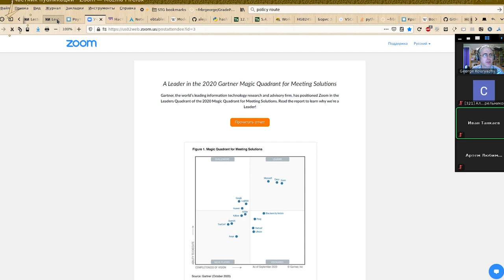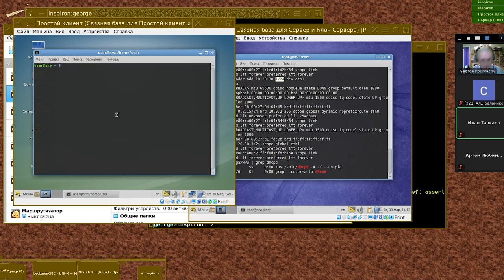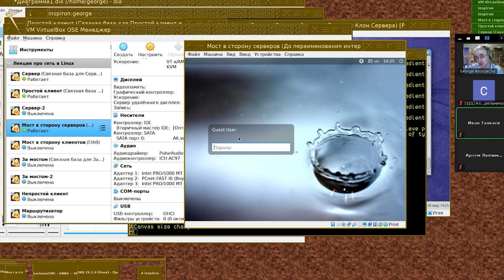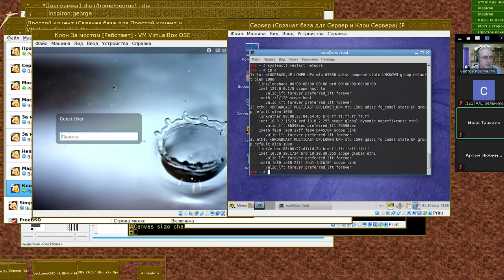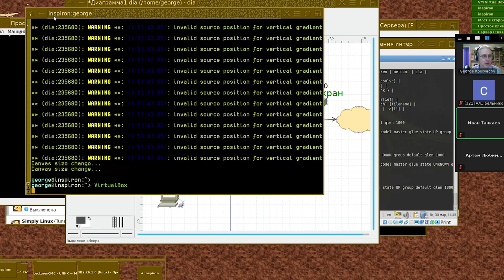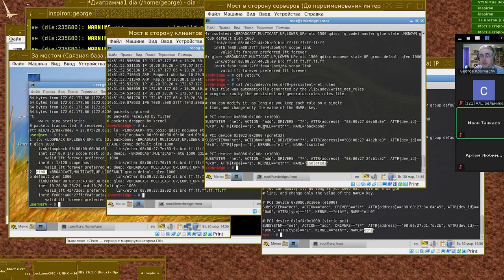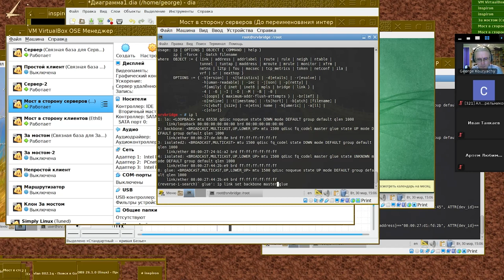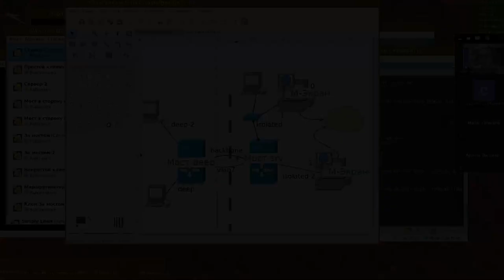01. Маршрутизация в Linux: интерфейсный уровень